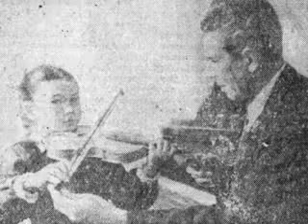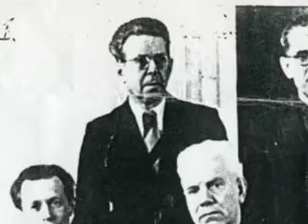выпуск #106 Сестры Накипбековы